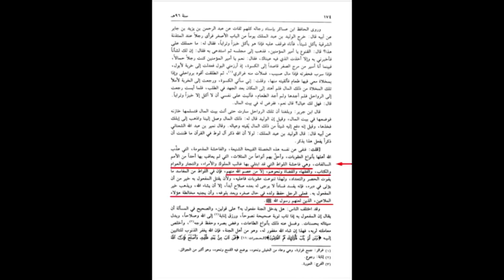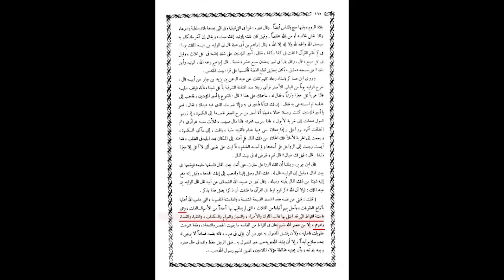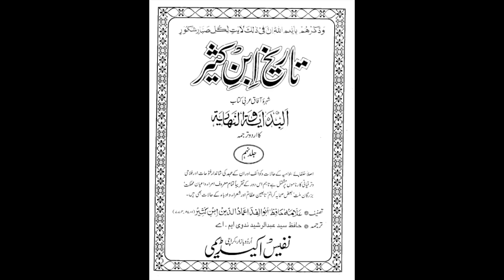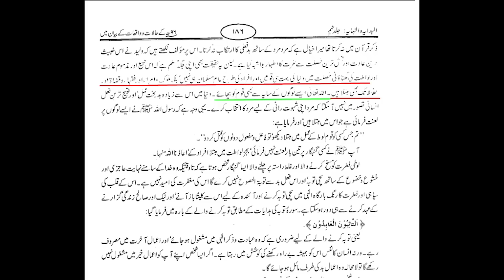Lahore Ka Mufti RA*E Kartay Pakra Gaya | Maulana Syed Shahryar Raza Abid